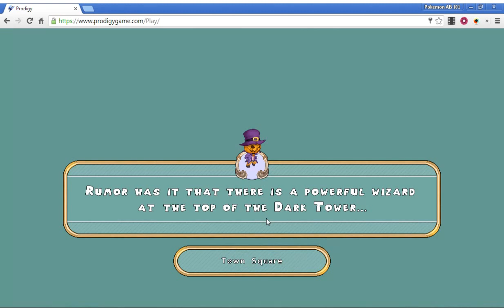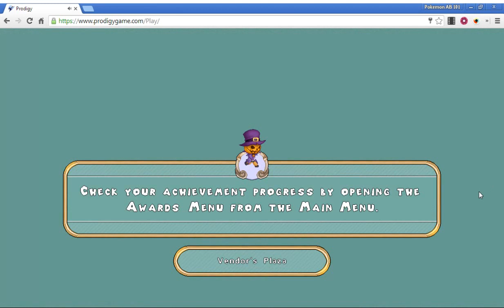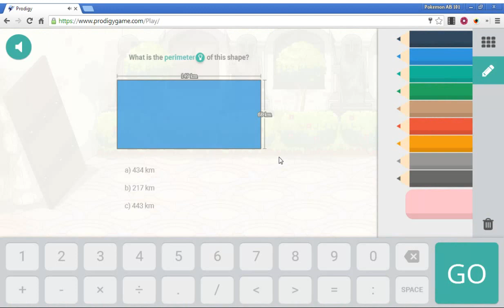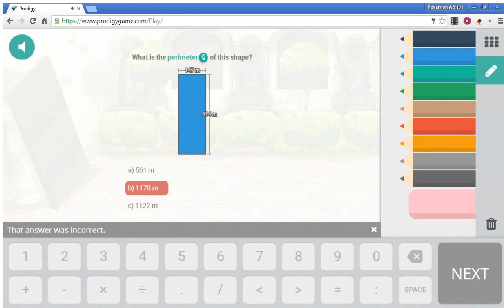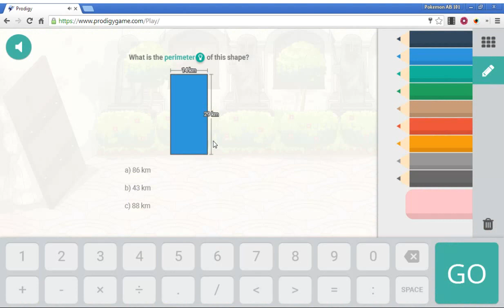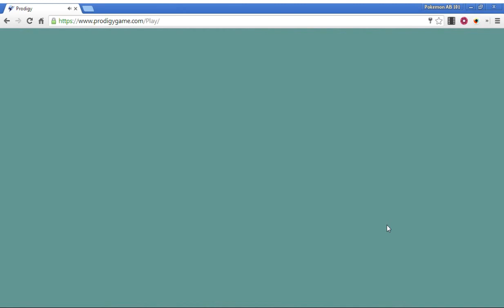Let's Play Prodigy Math-Episode 16 - Pumpkinfest 2016! HD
Get ready for Halloween!

Please click PLAY PRODIGY!

This channel will show the updates for students- Please check out that channel if you are a Parent or a Teacher!

Info for students and Parents+Teachers!

Also has info for students and Parents+Teachers!

Prodigy Game: A FREE ENGAGING MATH GAME FOR KIDS GRADE 1-8! (Very Educational)!